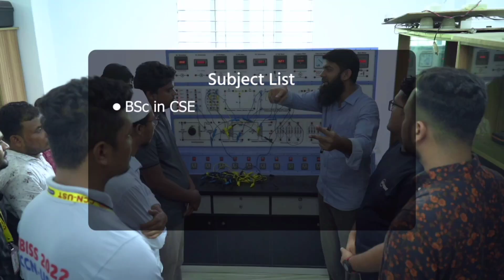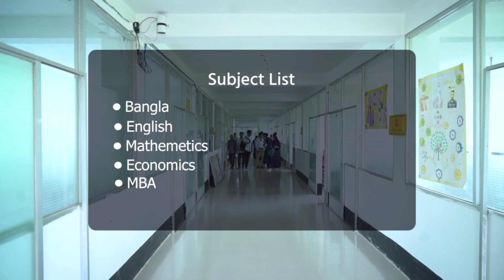ফ্লাইট লেট হওয়ায় বিমানের পাইলটকে ঘু/ষি দিলেন যাত্রী | News Plus